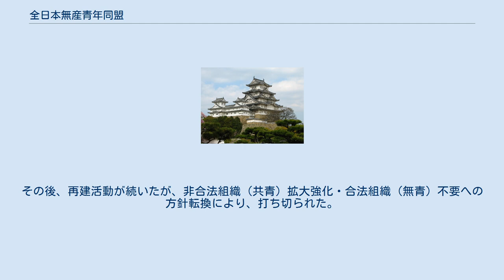全日本無産青年同盟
全日本無産青年同盟（ぜんにほんむさんせいねんどうめい）は、1920年代、昭和初期に活動した合法的左翼青年組織である。
略称無青。
 1925年9月18日、全国水平社青年同盟2周年大会で組織解体・全国水平社無産者同盟創立・全国無産青年同盟参加を決定、11月1日には東京無産青年同盟創立大会が開催されるなど、この頃左翼青年運動の全国組織結成の機運が高まり、各地で地方組織の結成が進められていた。
10月8日に発足した全日本無産青年同盟全国準備委員会は、共同印刷争議・日本楽器争議・木崎村小作争議など、この時期の労働運動や農民運動に積極的に参加した。
 1926年8月1日、大阪市中央公会堂において創立大会が開かれ、日本労働組合評議会の青年活動家を中心に、全国水平社、日本農民組合、大学の社会科学研究会の青年を結集して結成された。
結成時の委員長は片山久（ひさし）。
 無青は、1925年7月に再建された非合法下の日本共産青年同盟（共青）によって指導されていた。
「本同盟は労農青年大衆の政治的経済的および社会的利益の獲得に努力しその生活の向上を期する」などの綱領をもち、労働農民党を支持、「兵役短縮」「満期後の就職要求」「満18歳以上の選挙権被選挙権獲得」などの活動を行った。
最高時で同盟員数は1万人余といわれる。
 1927年10月15日、中央機関紙「青年新聞」を創刊。
同年11月20日、第2回大会開催。
 1928年4月10日、三・一五事件による弾圧の一環として労働農民党、日本労働組合評議会とともに治安警察法に基づく結社禁止処分を受け、解散させられた。
その後、再建活動が続いたが、非合法組織（共青）拡大強化・合法組織（無青）不要への方針転換により、打ち切られた。